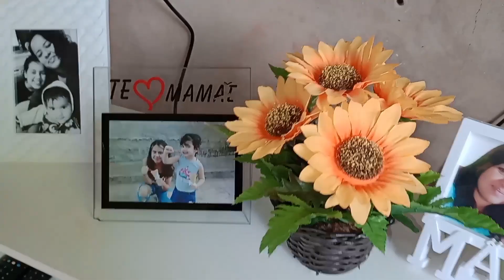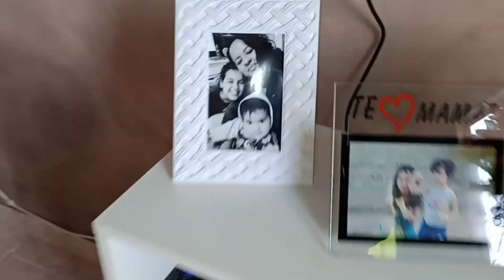RESULTADO DE MAIS DE 8 HORAS DE FAXINA PESADA🥵| SERÁ QUE DEI CONTA DE TUDO? | BELA GANHOU UM🎁LINDO.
Rotina doméstica, maternidade solo, emagrecimento saudável... Vida real.

Olá, neste canal, eu compartilho a minha história de vida e a minha rotina atual, conto os meus perrengues e minhas vitórias. Luto contra depressão, ansiedade e obesidade, pois após viver um relacionamento abusivo e violência doméstica eu me abandonei, mas estou me levantando. Meu objetivo é alcançar e inspirar mulheres que se identifiquem com o meu conteúdo e também transformar o meu canal em uma fonte de renda.

Que Deus abençõe e prospere à cada pessoa que se inscrever aqui. Amo vocês!

Fogão Electrolux 4 bocas Efficient com PerfectCook Branco FE4IB

Geladeira Electrolux Frost Free Inverter 431L Efficient Duplex Branco (IF55)

Máquina de Lavar 14kg Electrolux Essential Care com Cesto Inox, Jet&Clean e Ultra Filter (LED14)

Electrolux MEO44 - Micro-Ondas, 34L, 110V, Branco

Fritadeira Elétrica sem oleo Electrolux Airfryer 3,2L 8 receitas pré-sugeridas desligamento automático timer sonoro 1400W EAF11 branca 127v por Rita Lobo

Kit com 12 unidades Pote Hermetico cinza, Electrolux

Potes Herméticos Porta-Mantimentos com Tampa de Bambu Electrolux - 4 unidades

Electrolux - Kit Potes de Plástico Hermético, Redondo, Transparente/Branco, 4 unidades

Chaleira jarra eletrica Electrolux desligamento automatico capacidade 1,8L facil abertura tampa alça ergometrica EEK10 inox 127v

Aspirador vertical sem fio ERG24N, Bivolt, Electrolux

Electrolux, Ferro de passar seco e vapor, base antiaderente vapor vertical extra 1200W cabo 1,35m azul ESI10 127v

Linha OXO

Livros Joyce Meyer

Livros Tiago Brunet

Livro Pai rico, Pai pobre

Ring Light Led 26cm 10p Tripé 210cm Youtuber